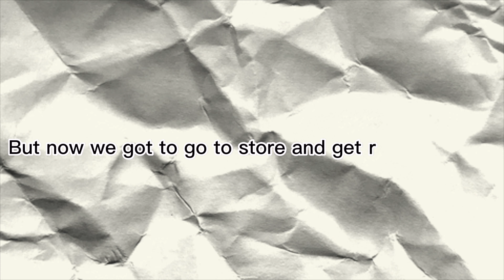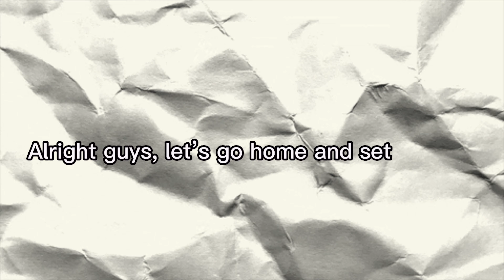BUILDING MY DOG A $2,000 DOLLARS DOG HOUSE!!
Be positive, be yourself, anything is possible when you believe, and amen.

Snapchat: Add me on Snapchat! Username: eddyy_2020

I’m 20 years old I’m trying to make difference and I want to help others who are struggling in life and with their faith. Please help me make difference and help my dreams to come true. God's timing is not mine!